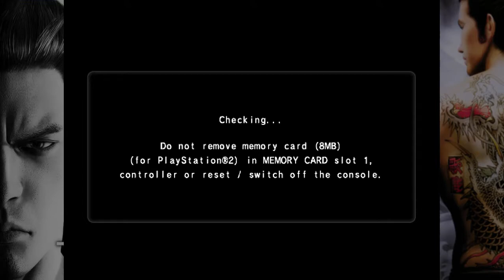Rad Plays - Yakuza [Part 18]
It's wild how many people you can take down by yourself when you're the best and strongest man in the world.